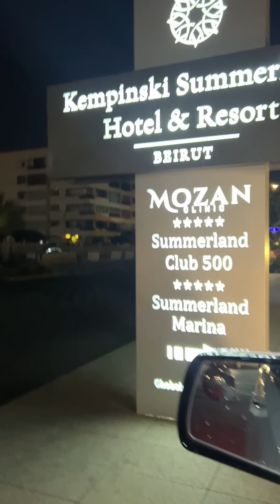اول موعد غرامي بعد الزواج النهايه مرعبه